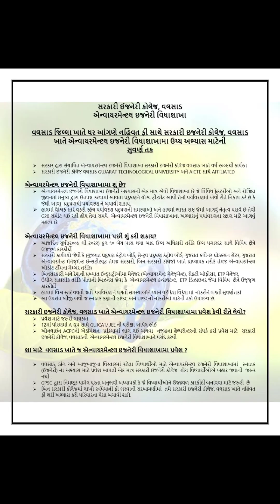Is Bachelor in Environmental Engineering worth it? / Sharing my experience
Editing creadit goes to : Arya Tandel